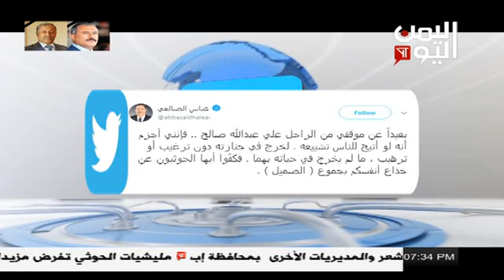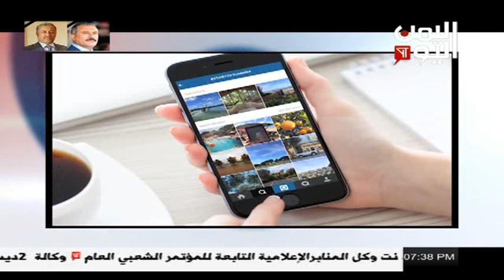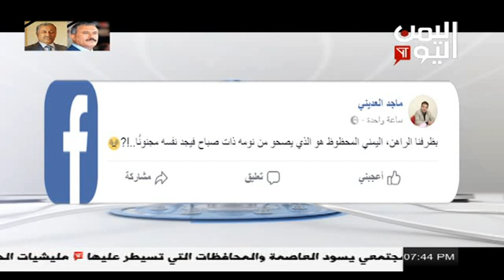واي نت30/ 04 / 2018